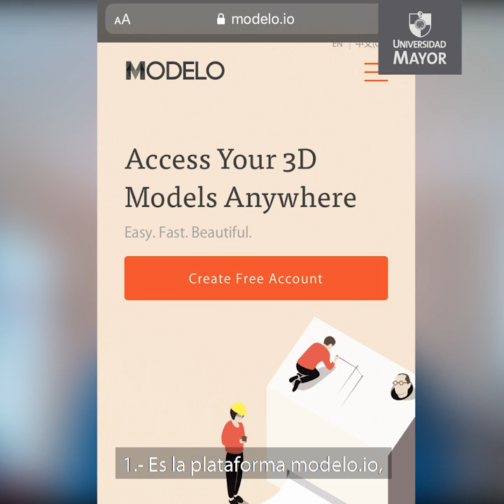Arquitectura U. Mayor incorpora innovador sistema de clases a través de realidad virtual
Estudiantes y académicos pueden exponer y visualizar trabajos con la ayuda de un visor 3D y su celular, facilitando la revisión y evaluación de maquetas digitales, y la interacción entre los jóvenes y sus docentes.